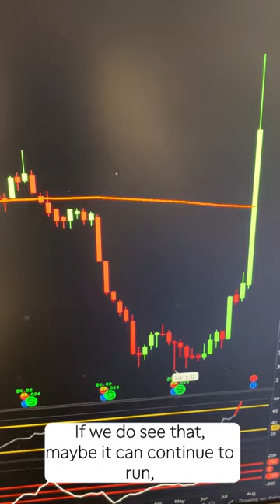Sirius XM (SIRI) Sees Huge Jump To The Upside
Sirius XM (SIRI) is making a remarkable move to the upside on some strong volume this week. Kevin Green discusses this as we are seeing an area of resistance around the $7 level. He also compares SIRI's increase to another stock associated with it, Liberty Media Corp (LSXMA). Tune in to find out more about the stock market today.